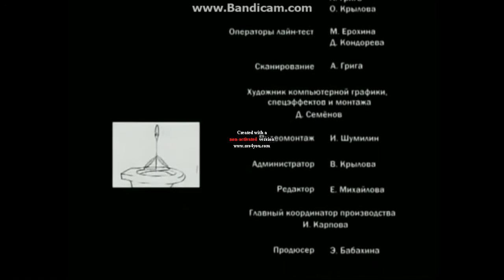weird ending on nu pogodi 2000 vhs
russian vhs